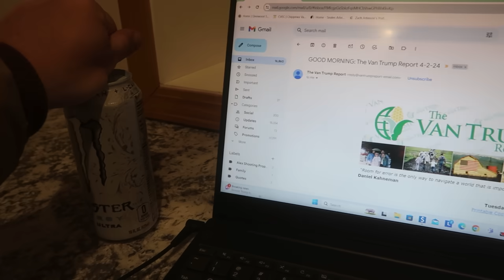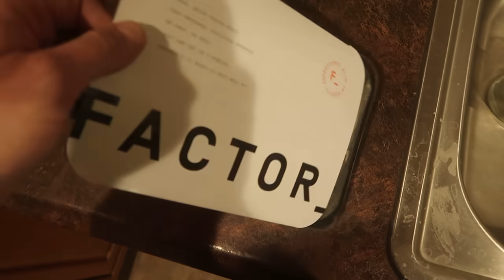More Truck Updates and 2 FEET of SNOW!!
Also Premier Polishing on Tik Tok and Instagram!!

Sign up for a FREE FBN Membership
New Members Save 5% on your first purchase!

Introducing Rhiannon’s specially crafted corn heating/cooling pads!
Every kernel of corn in these pads is sourced directly from the fields of the Millennial Farmer's farm. Each pack is not just a product; it's a piece of art and dedication. Handmade with care and precision by 11 year old Rhiannon herself!